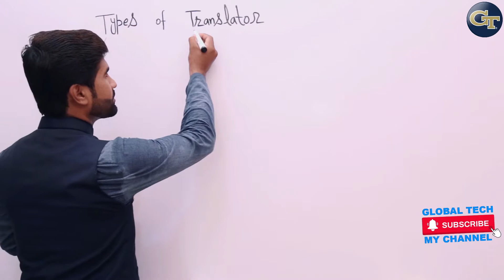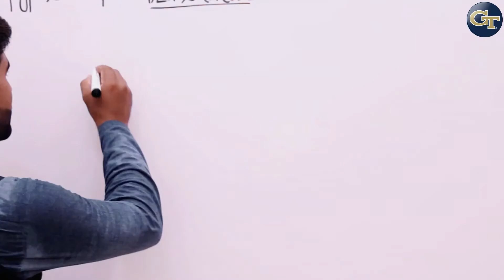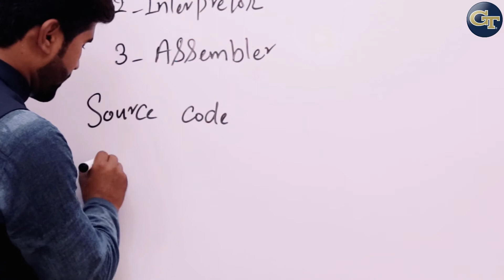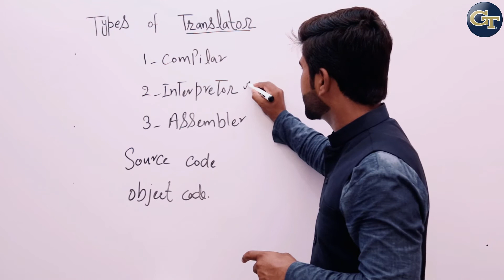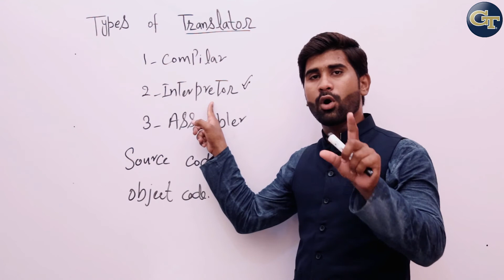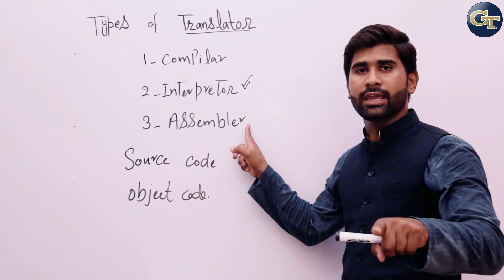types of translator || Compiler ||Interpreters || Assembler || Global tech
Types of Translator
Compiler
interpreter
Assembler
Compiler : a compiler is a program that is used to comvert high level program into machine langauge is called compiler
Assembler:
Assembler is a type of Translator that is used to convert assembler langauge into machine langauge